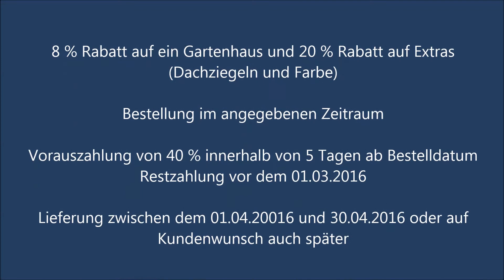Gartenhaus kaufen | Winter Kampagne 2016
Bestellung im angegebenen Zeitraum.
Vorauszahlung von 40 % innerhalb von 5 Tagen ab Bestelldatum.
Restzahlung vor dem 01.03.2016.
Lieferung zwischen dem 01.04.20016 und 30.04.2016 oder auf Kundenwunsch auch später.